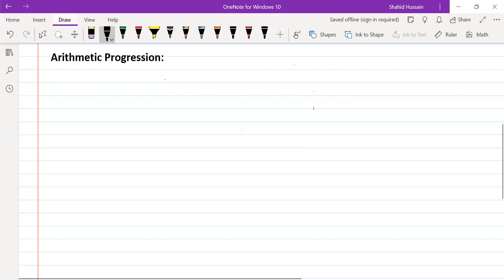Lec_2 Ex_6.2 Ch # 6 Sequence and Series Fsc-1 Mathematics